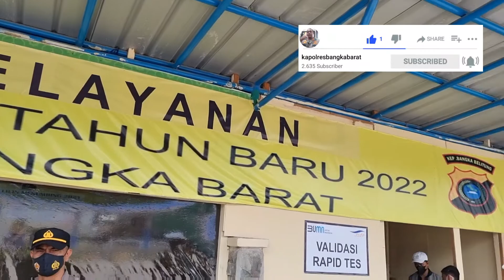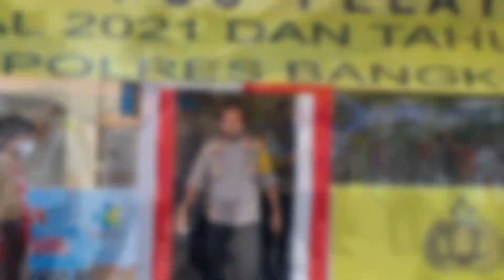Giat Pengecekan Wasops Ops Lilin Menumbing 2021 Oleh Tim Itwasda Polda Kep. Babel di Polres Babar